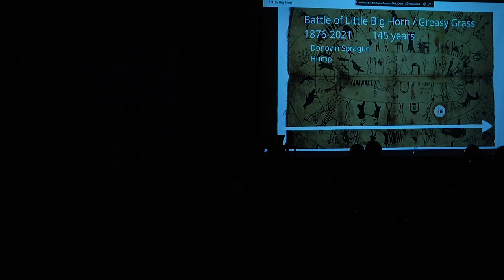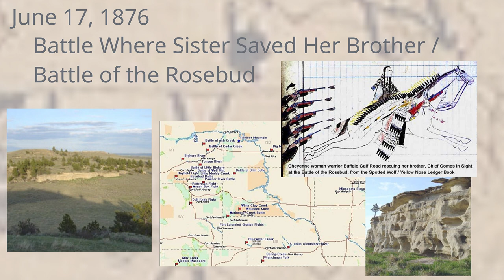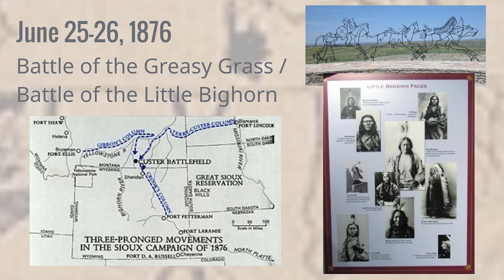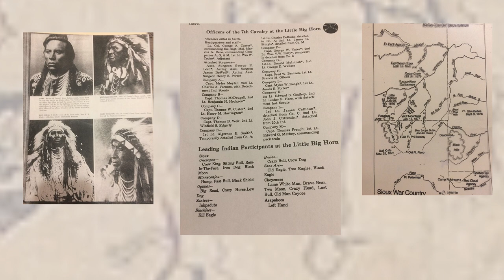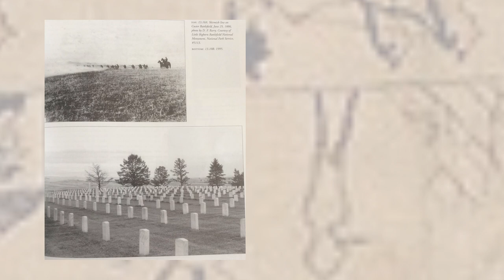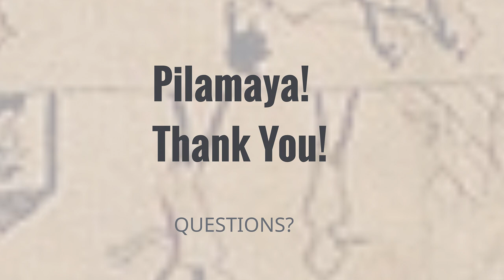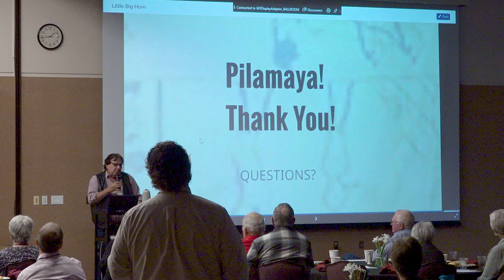The Battle of Greasy Grass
2023 Mari Sandoz Symposium
Mari Sandoz’s Homeland, Past, Present and Future: A Symposium on the High Plains

This presentation will explore the historic Battle of Greasy Grass, popularly known as the Battle of Little Bighorn, from a Lakota perspective. Donovin will also discuss the new visitor center being constructed at the Little Bighorn National Battlefield National Monument, and the recent acquisition of land within the National Monument by Native American Tribes.

Luncheon Keynote Speaker: Donovin Sprague, Sheridan, Wyoming
Dr. Renee Laegreid, Mari Sandoz Heritage Society Board Member, Moderator

Mari Sandoz, 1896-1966, is celebrated for her histories of the Native Americans and homesteaders living on the High Plains. While Ms. Sandoz lived and wrote in Lincoln, Denver and New York City, the subject comprising the bulk of her work was the place and the people of the High Plains where she had been born and raised, where she centered her research and gained insights into the events and personalities that populate her histories. This event will look at the High Plains and its natural and human history in hopes to create increased interest in looking more deeply into this history and attendees own local or regional stories both individually and in group settings.